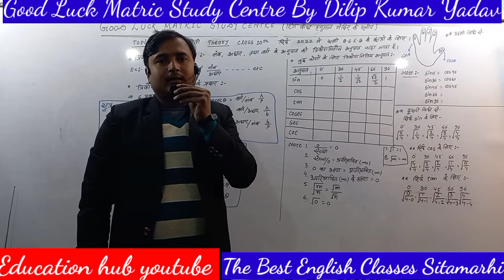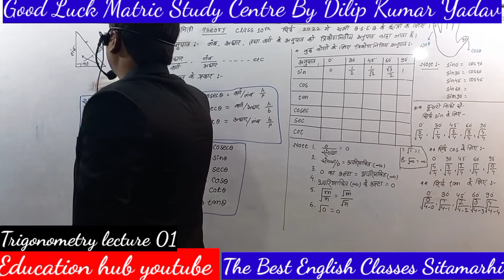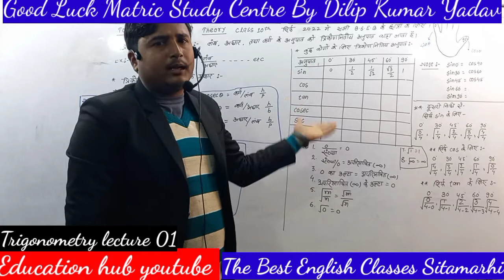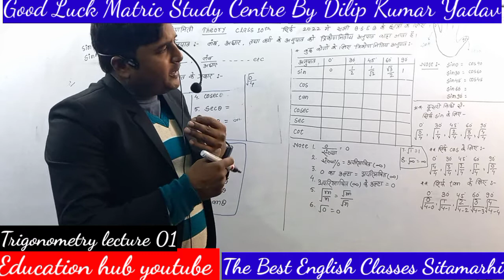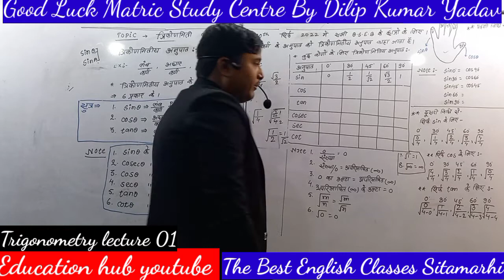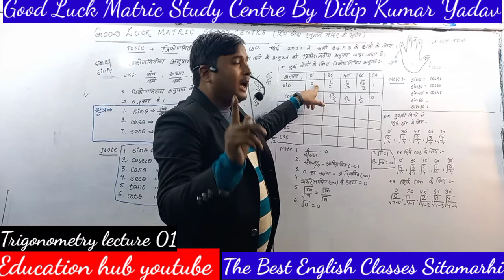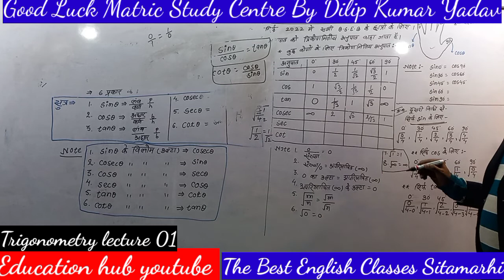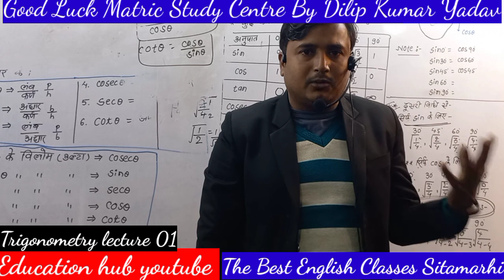#Trick Ka Dada## Dilip Sir Trigonometry Lecture 01 Class 10th#The Best English Classes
Dilip Sir ke Sabhi Lecture Class 10th Ka Dekhane Ke liye is Channel Ko Subscriber Kare
or Agar Apko Kisi V Topic Par Video Chahiye To Comment Kijiye
Education hub Sitamarhi youtube Channel
The Best English Classes Sitamarhi
Dilip Ka Maths Ka Sabhi Lecture is Channel par hai .
jaise        01.Real Number
02.Trigonometry 03. Co ordinate Geometry